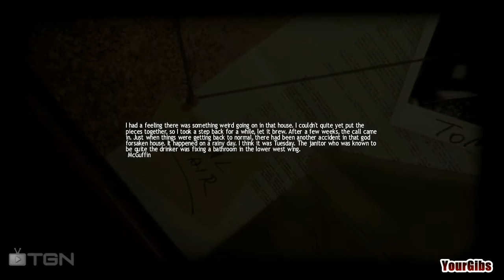Let's Play ♦ Lucius Walkthrough [02] w/YourGibs - GAS EXPLOSION - Smoking Kills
Lucius spends time doing chores while experimenting with his telekinesis. His is determined to stop Gene from smoking now matter what it takes.

When little Lucius was born on the devilishly significant date of June 6th, 1966, no one expected him to be anything other than a normal little boy. His childhood, spent in a luxurious manor, was as normal as every kid's childhood years - well, except for the extreme wealth of his parents, as Lucius grew up with everything he desired and more. Everything went to Hell, in a manner of speaking, when Lucius turned 6.